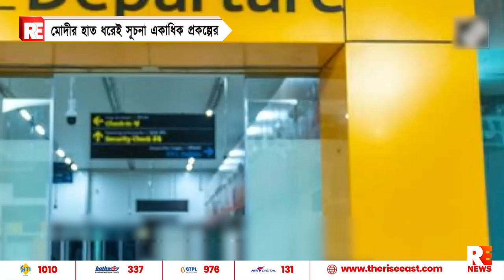মোদীর হাত ধরেই সূচনা একাধিক প্রকল্পের